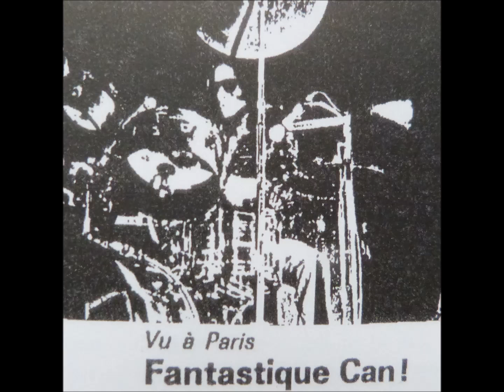CAN - remembering JAKI LIEBEZEIT - Vitamin C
Released 1972, from album 'Ege Bamyasi'.
Sadly yesterday Jaki went away, to bad.
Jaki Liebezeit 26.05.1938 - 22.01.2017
Spoon Records:
"With great sadness we have to announce that Jaki passed away this morning from sudden pneumonia. He fell asleep peacefully, surrounded by his loved ones. We will miss him hugely".

My deepest condolences to family and his friends.
I'm a great and fascinated fan of Can and especially a passionate and secret admirer of Jaki since my age of 14 in the early 70's.
In my eyes Jaki is the best, most talented, unique and inovative drummer on earth of all time. Some called him a human metronome or robot according to his rhythm style.
A wonderful musician. An amazing drummer.
His drum style sounds sometimes repetitive, hypnotic, magic but with complicated rhythms with varations and subtile nuances and often leads to cumulative intensity. As someone said 'all roads of drumming lead to Jaki Liebezeit'. According to his brilliant technique I was fascinated how he sits behind his kit and drumming his grooves somewhat effortless.
He loved to drum and he drummed to the end.
Thank you, Jaki, for countless lucky, golden and ecstatic hours enjoying your music. You doo right.
We will miss you greatly :).
Farewell Jaki, Rest in Peace.